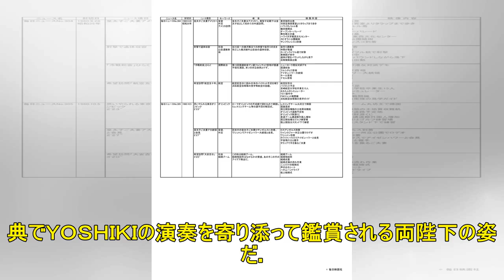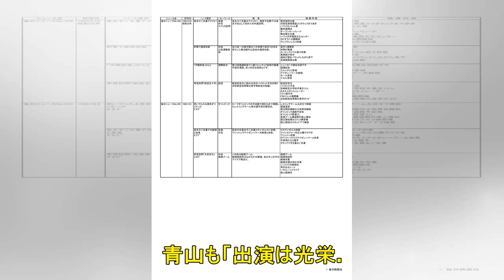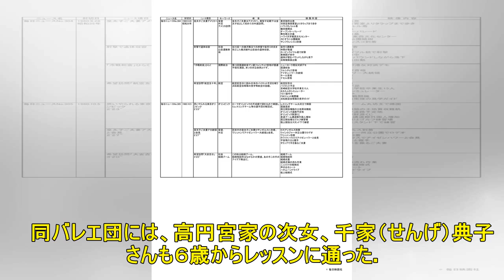牧阿佐美バレエ団、改元控え感謝の奉祝 きょうとあす公演